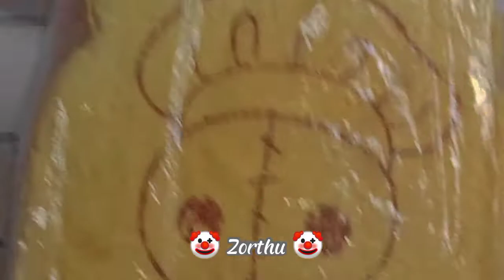😱[ UNBOXING ] Bưu Phẩm Squishy Siêu Rẻ Đến Từ Ai Đây ?!... | 🤡 Zorthu 🤡